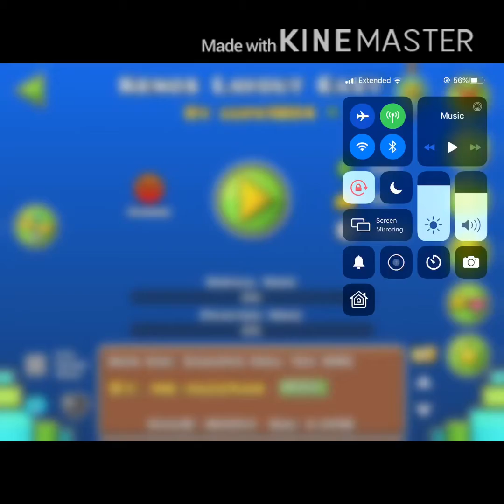Playing Lupe’s Levels